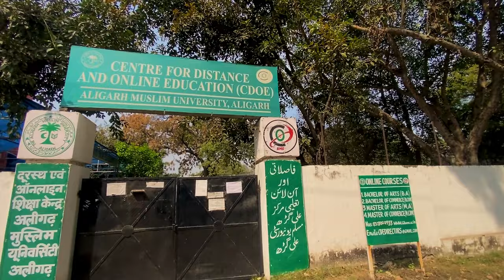Unbelievable Bargains 😱 | Branded Pants Sales only Rs 100 | shamshad market | AMU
Welcome to our vibrant YouTube channel,